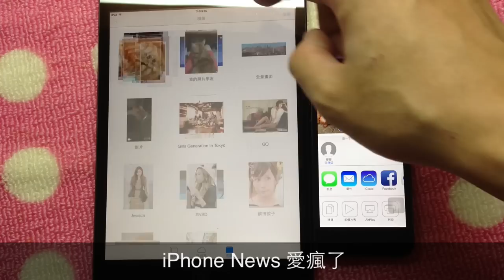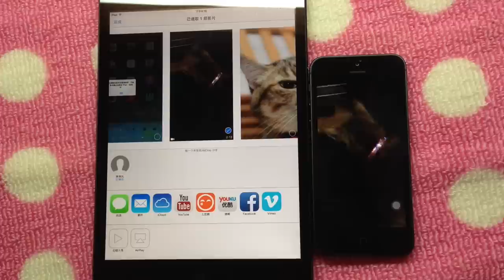手機不用撞來撞去 S Beam，也能輕鬆傳檔 AirDrop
手機不用撞來撞去 S Beam，也能輕鬆傳檔 iOS AirDrop